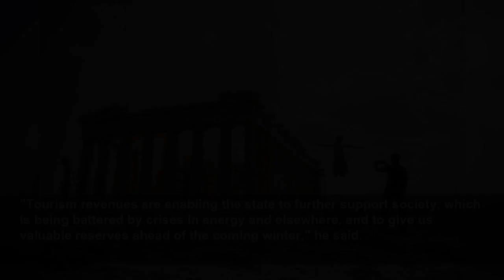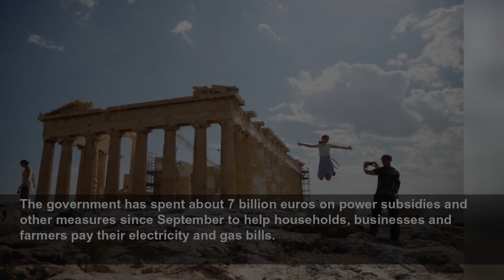Greece says tourism rebound will help ease cost of energy crisis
ATHENS (Reuters) -   Greece is having a better-than-expected summer tourism season and this year's revenues will help alleviate the impact of soaring energy prices on society, government spokesman Giannis Oikonomou said on Thursday. Tourism accounts for a fifth of the Greek economy and one in five jobs. Government and industry officials had forecas...
Reuters
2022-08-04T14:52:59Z